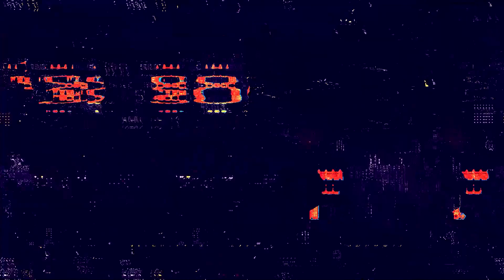Dead by Daylight - Vs เนิส Minky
- เมื่อผมต้องมาเจอกับฆาตกรสาวสวยอย่าง Minky 1 ผู้เล่นสาวที่เล่นฆาตกร กระต่ายเก่งระดับต้นๆของเกม วันนี้เค้ามาในฆาตกรที่โหดที่สุดอย่าง เนิส ใครจะอยู่ใครจะไป เดียวรู้เลย